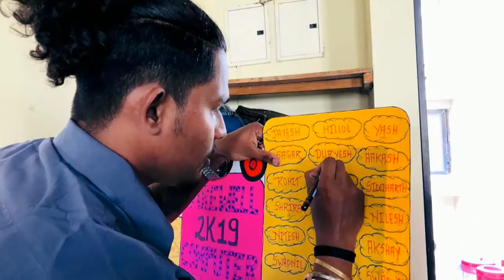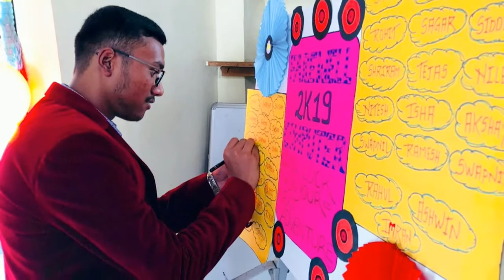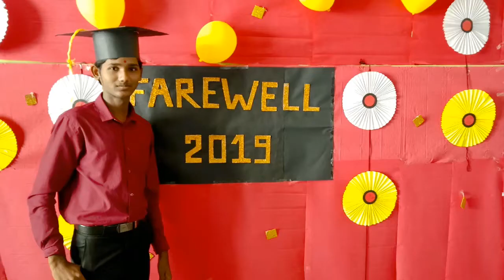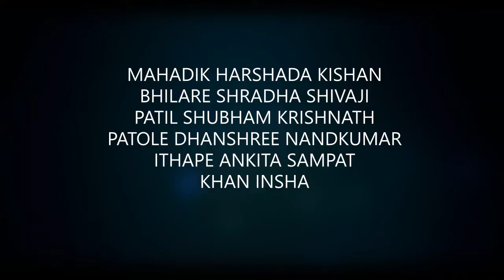SIOT: Computer Department's Farewell Party 2K19